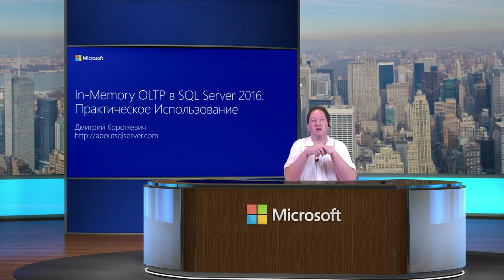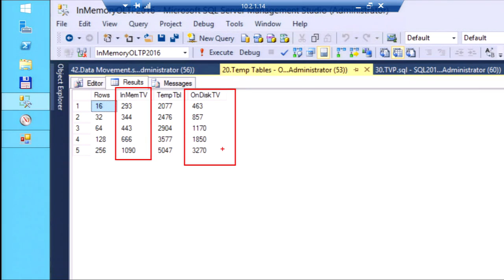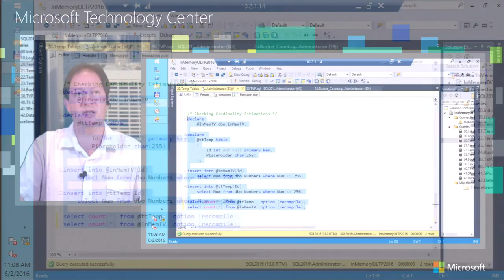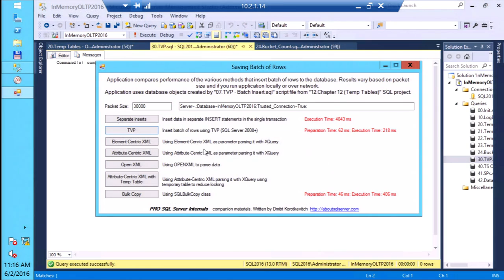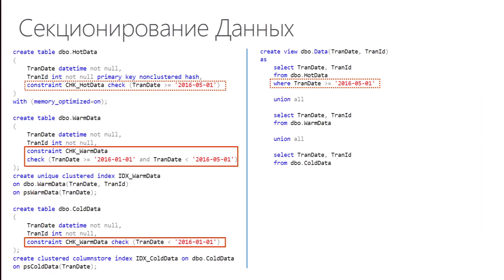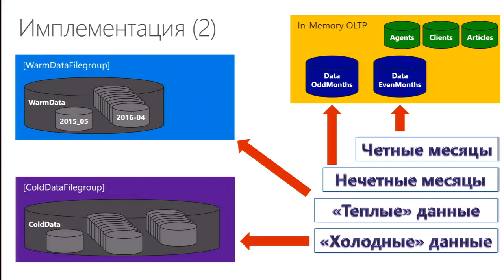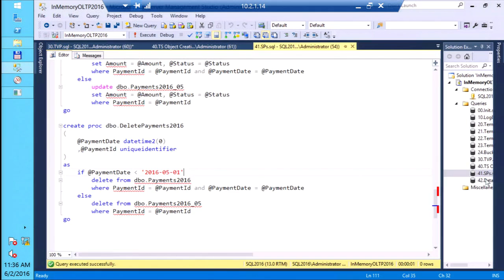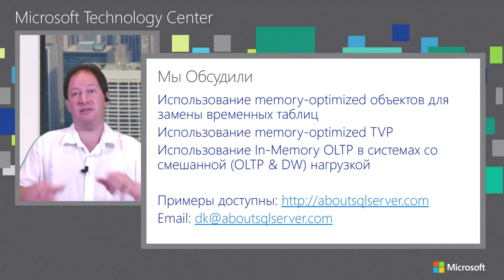SQL Server 2016 In Memory OLTP - Практическое использование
Данный доклад посвящен вопросам практического использования In-Memory OLTP. Слушатели узнают о том, как снизить нагрузку на tempdb и улучшить производительность систем путем замены временных таблиц на объекты In-Memory OLTP, ознакомятся с возможными вариантами использования технологии в системах со смешанной (OLTP и Data Warehouse) нагрузкой, а также с некоторыми особенностями внедрения систем, использующих In-Memory OLTP.

Дмитрий Короткевич